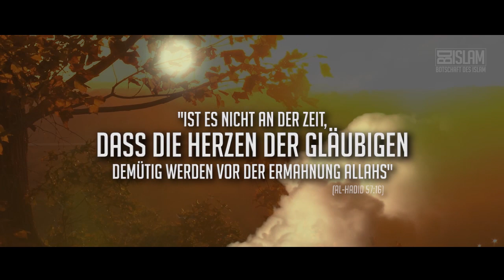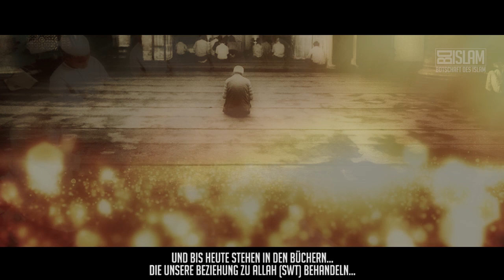Der Räuber und das Mädchen ᴴᴰ ┇ Wahre Geschichte ┇ BDI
Diese Geschichte basiert auf einer wahren Begebenheit.

Jeder von uns trifft gewisse Entscheidungen die zu einem maßgeblichen Wendepunkt im Leben führen können. Genau so eine Entscheidung traf der Räuber in diesem Video, die sein ganzen Leben verändern sollte... Lass dich von seiner Geschichte motivieren ... vom Räuber zum Gelehrten!